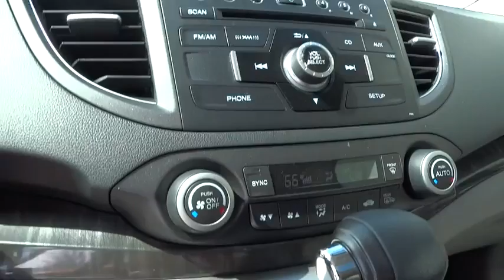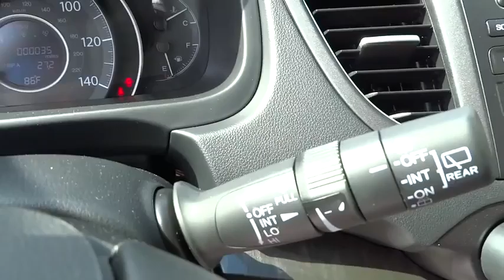2014 Honda CR-V Concord, Charlotte, Gastonia, Matthews, Huntersville 140464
2014 Honda CR-V AWD 5dr EX-L SUV - Stock#: 140464 - VIN#: 2HKRM4H76EH615280